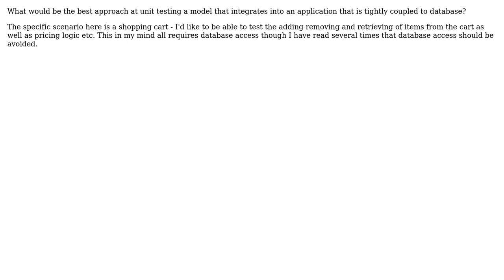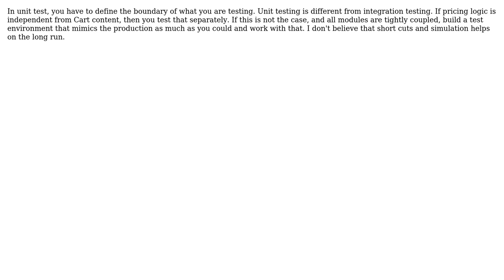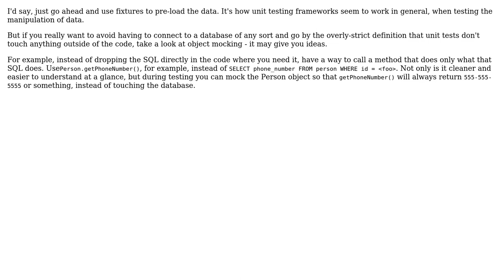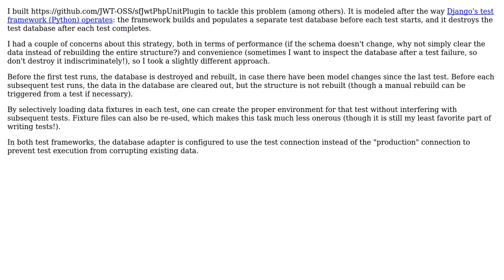Software Engineering: Unit testing - Database coupled app (8 Solutions!!)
Software Engineering: Unit testing - Database coupled app

With thanks & praise to God, and with thanks to the many people who have made this project possible! | Content (except music & images) licensed under CC BY-SA | Music | Images & others | With thanks to user user1189880 user NoChance user knut user James Anderson user Izkata user gnat user EricSchaefer user chrisaycock user AD7six and the Stack Exchange Network Trademarks are property of their respective owners. You are responsible for your own actions.